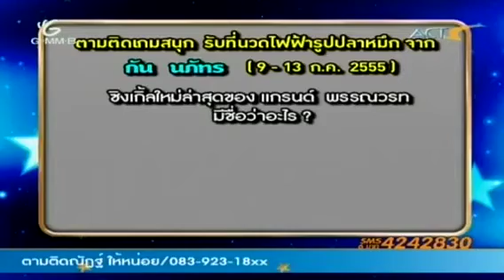Tamteechiwitdao Grand the star (1/3)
Tamteechiwitdao

Grand the star